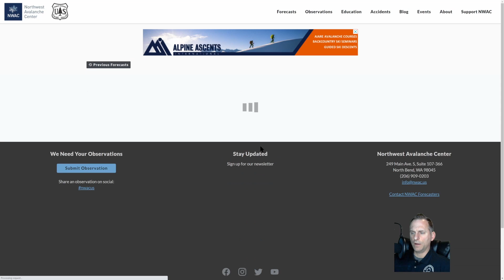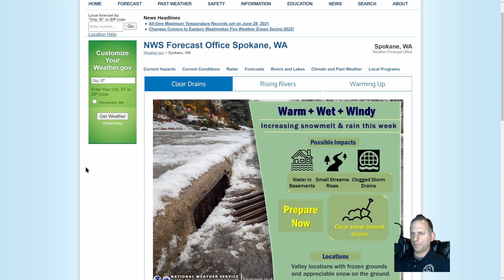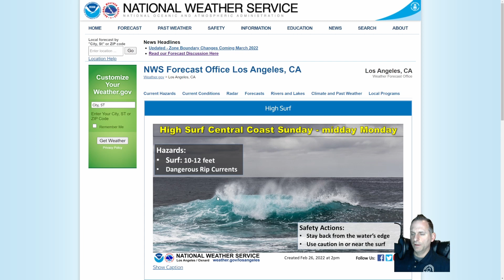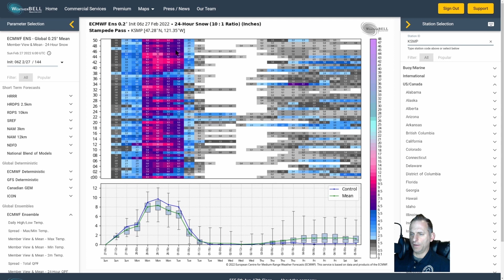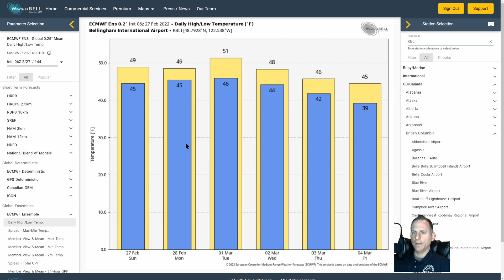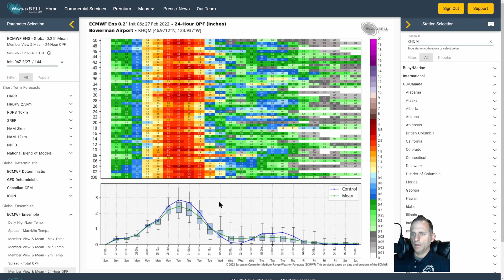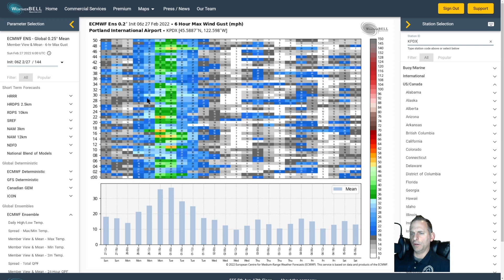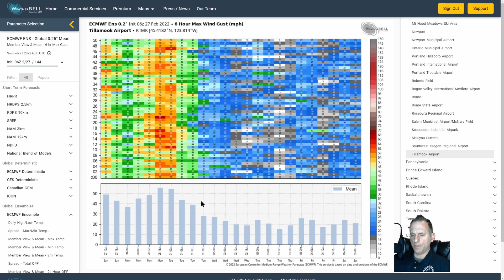A Late WInter Atmospheric River is on its way!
A Late Winter atmospheric River takes aim at the Pacific Northwest. High freezing levels and continuous rain for 2-3 days could cause flooding concerns!